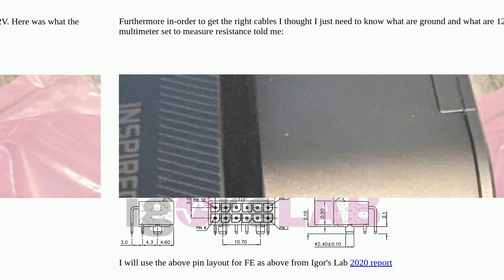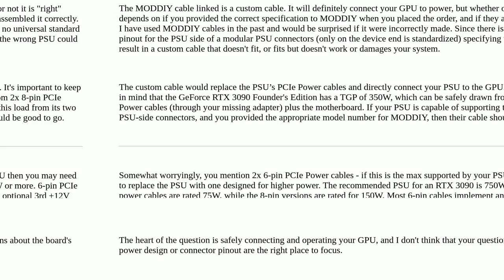Reconcile the Cable for connecting a Nvidia RTX 3090 FE to my Dual 6 Pin PSU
A special thanks goes out to the community

  power-supply gpu pci-express